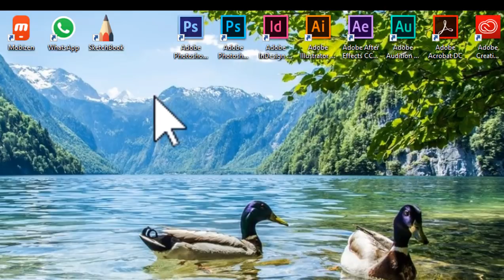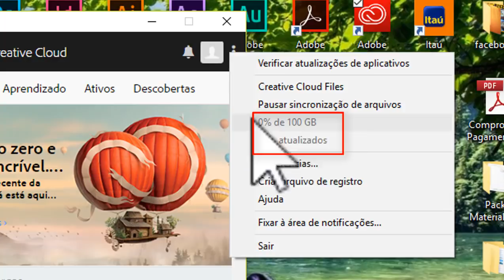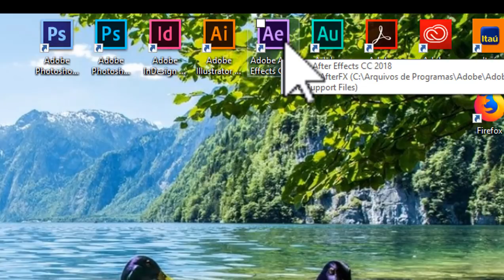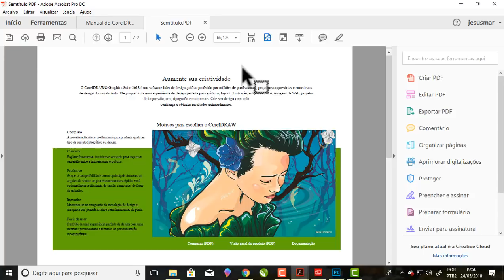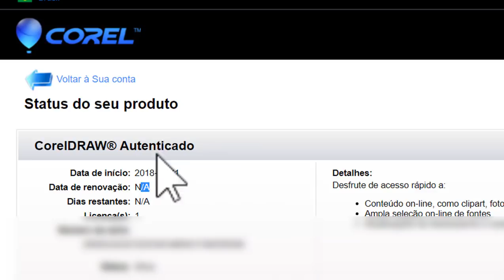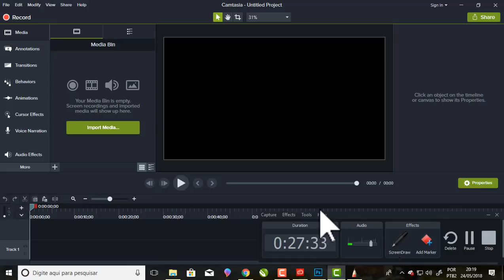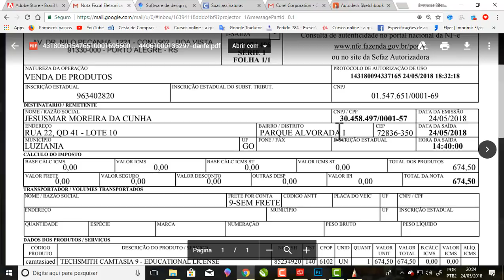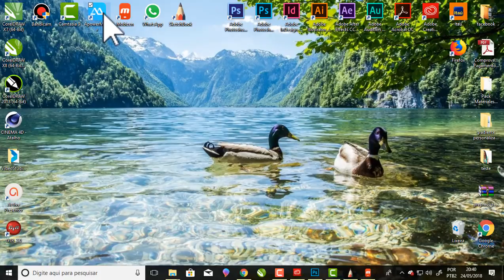Quais aplicativos eu uso para design gráfico, gravação e edição de vídeos